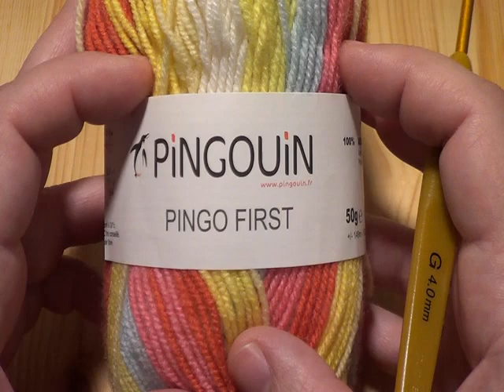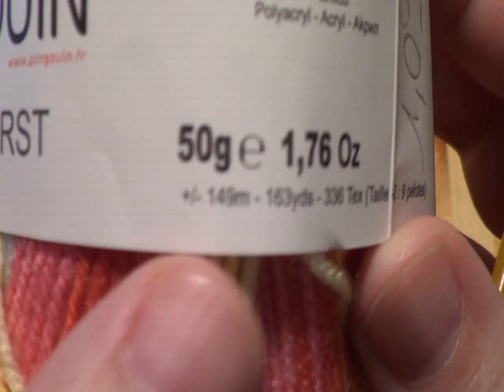TUTO crochet : Comment faire un joli Papillon facile !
SUIVEZ MOI !
# Vous pouvez faire mes créations à titre personnel. Les explications de la vidéo ne peuvent pas être vendues sous quelques formes que ce soit. Les droits d’auteurs m’appartiennent. merci de votre compréhension !